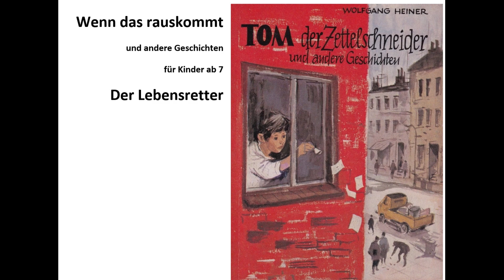Der Lebensretter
Geschichte für Kinder
Von Wolfgang Heiner aus dem Buch "Tom, der Zettelschneider"
Aus der CD "Wenn das rauskommt und andere Geschichten für Kinder ab 7"